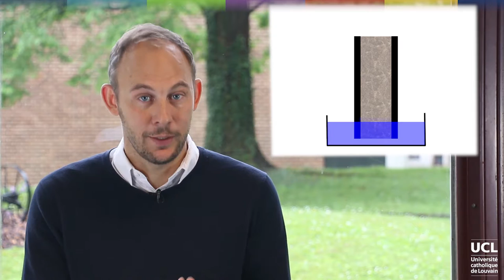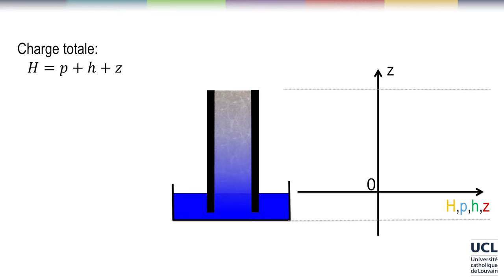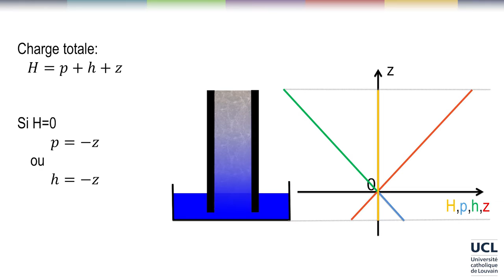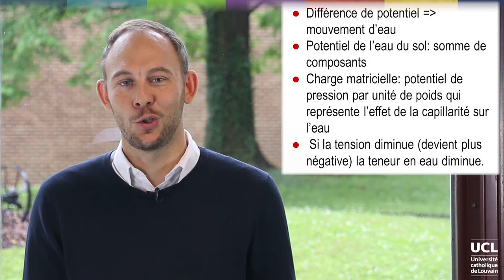27 Les équilibres de potentiel (équilibres statiques)